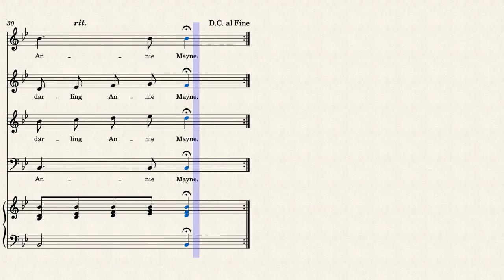Annie Mayne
music and lyrics by E. W. Foster

1876